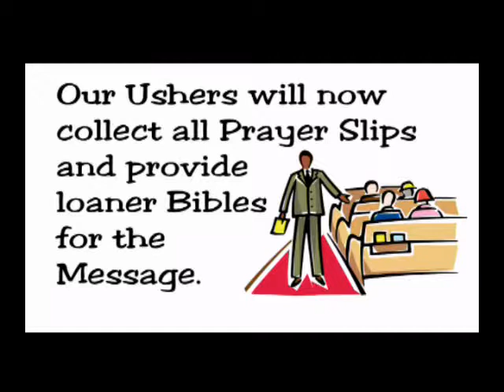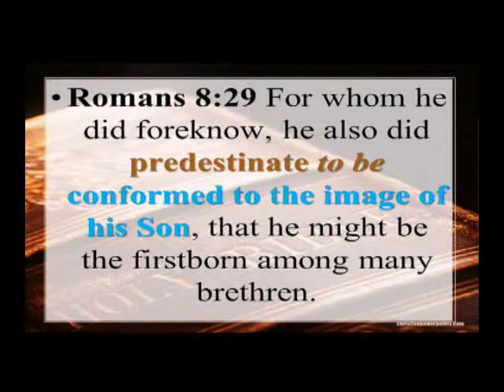Conformed to the Image of His Son